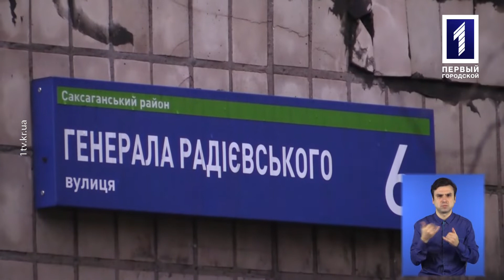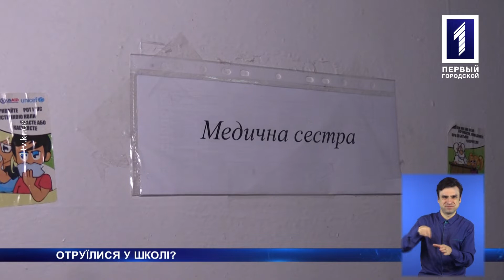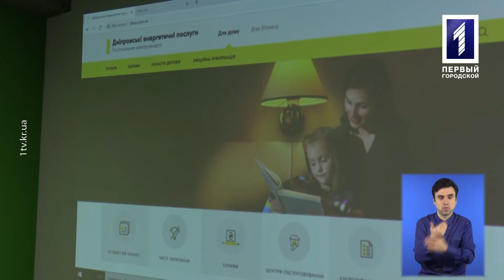«Новини Кривбасу» – новини за 12 лютого 2019 року (сурдопереклад)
Четверо семикласників отруїлися у школі, містяни скаржаться на напади безпритульних собак, та як вшановували пам’ять отамана Костя Пестушка у річницю дня його народження – дивіться у новинах з сурдоперекладом.